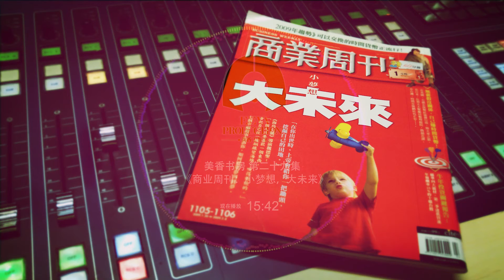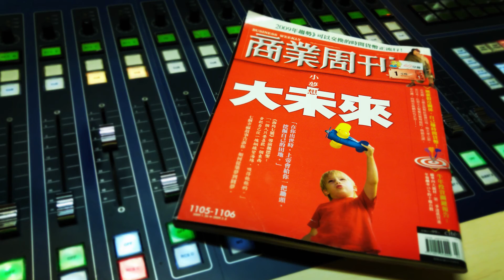Eeva Library 美香书房 2015 第二十九集：太多人把钱当作是唯一梦想，而不是把想做的事情当成梦想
推荐有趣书本：
《商业周刊：小梦想，大未来》

Thanks.